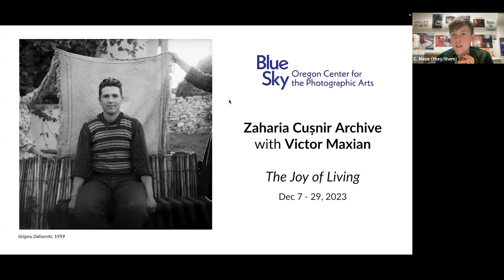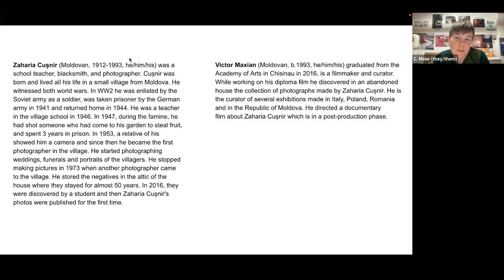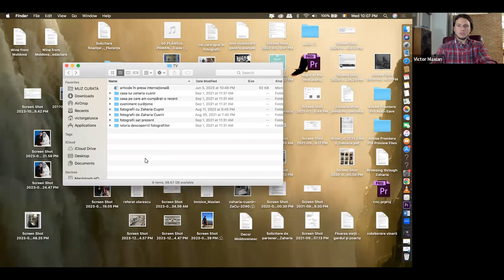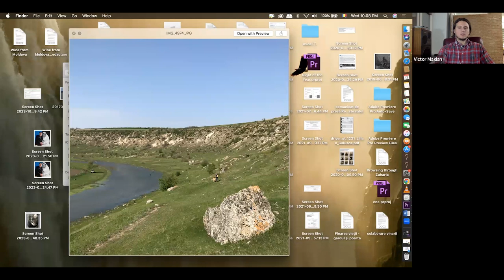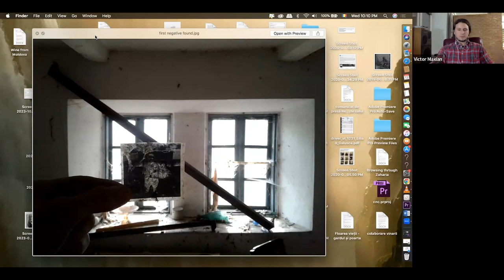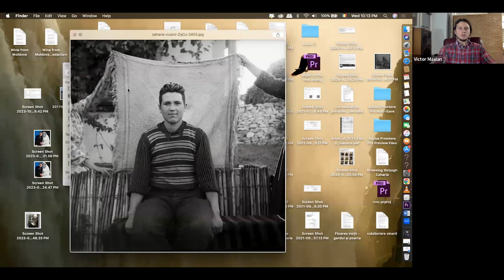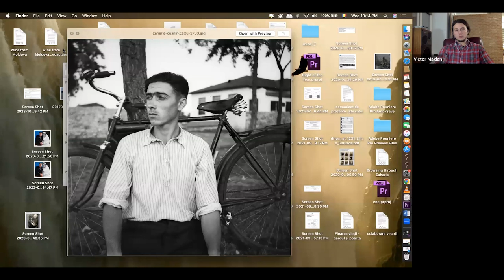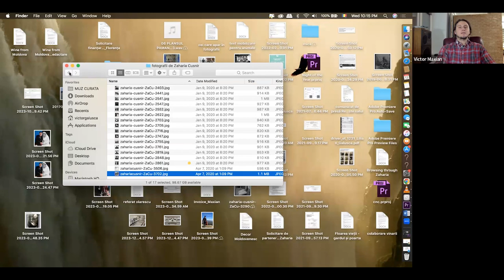Zoom Presentation: Zaharia Cușnir Archive with Victor Maxian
The Joy of Living is an exhibition dedicated to the found works in the archive of Moldovan artist Zaharia Cușnir. On a lukewarm morning of spring 2016, a film student at University of Chisinau discovered almost 4,000 negatives in the attic of an abandoned house in the village of Roșietici, in northern Moldavia, where only a handful of elderly inhabitants have remained. These black-and-white images show Moldavan peasants between the 1950s and 1970s and set the scene for a world that has never been substantially documented, as the totalitarian Soviet regime exercised a cultural monopoly through its photographic and cinematographic propaganda tools.

Victor Maxian (Moldovan, b. 1993, he/him/his) graduated from the Academy of Arts in Chisinau in 2016, is a filmmaker and curator. While working on his diploma film he discovered in an abandoned house the collection of photographs made by Zaharia Cușnir. He is the curator of several exhibitions made in Italy, Poland, Romania and in the Republic of Moldova. He directed a documentary film about Zaharia Cușnir which is in a post-production phase.